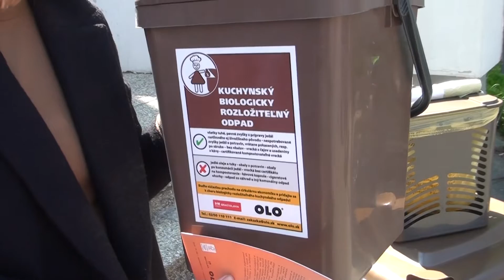Petržalka sa pripravuje na zber a triedenie kuchynského bioodpadu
Zber kuchynského bioodpadu je Bratislava povinná zaviesť najneskôr k 1. januáru 2023, preto sa mesto rozhodlo jednotlivé mestské časti zapájať postupne. Lamač, Dúbravka a Karlova Ves sa do systému zberu kuchynského bioodpadu už zapojili. O niekoľ...